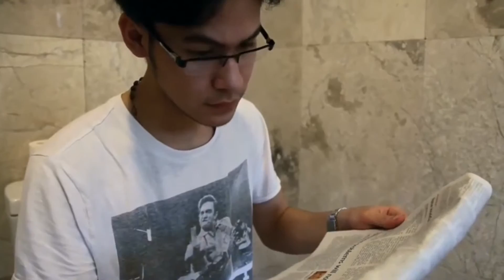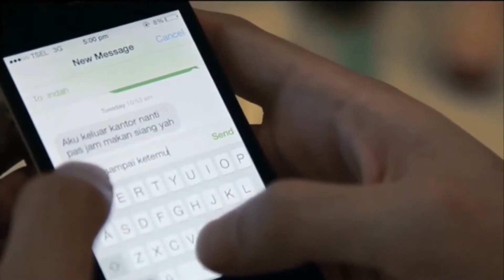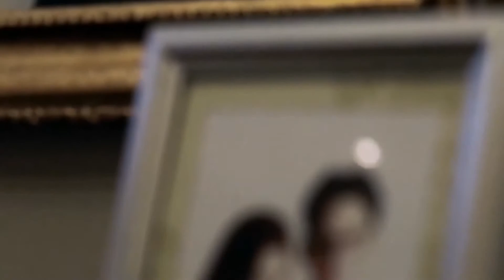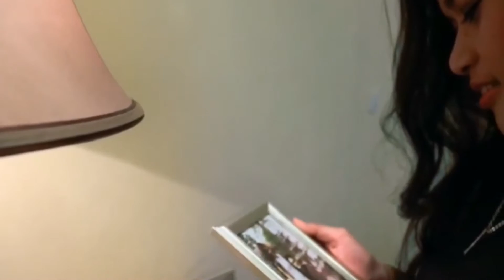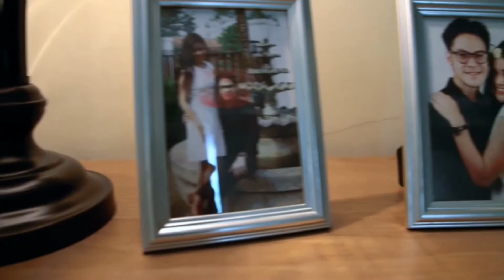Karma - Maya Film Final Version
The Final Video and Audio Re-Mastering.

Le Re-Mastering Vidéo et Audio Final.

Final Video dan Audio Remastering.